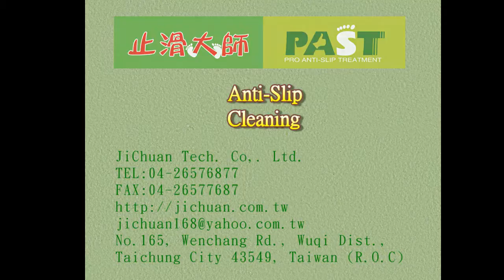245 Community,Children's Playground,Plastic cushion